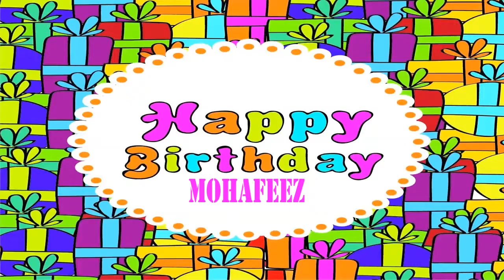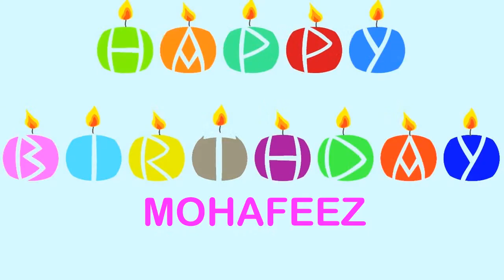Mohafeez Wishes & Mensajes - Happy Birthday